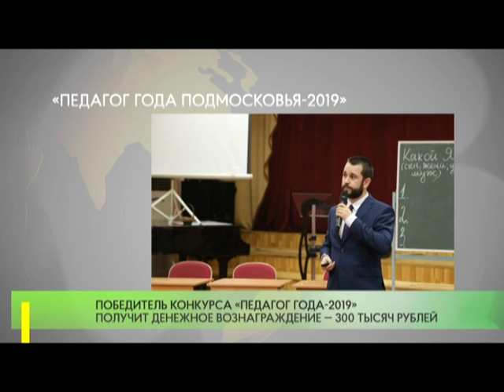«Педагог года Подмосковья-2019»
В Доме правительства Московской области состоялась церемония награждения победителей конкурса «Педагог года Подмосковья». За почетное звание в этом году боролись 59 специалистов. По итогам первых двух конкурсных туров определились 5 лауреатов. В число лучших учителей региона вошёл и преподаватель истории и обществознания Одинцовской гимназии №11 Павел Реутов.